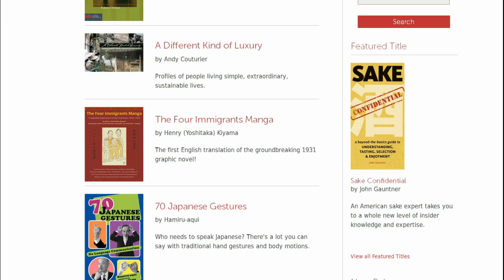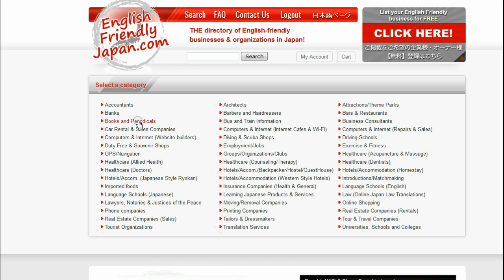Books About Japan!!